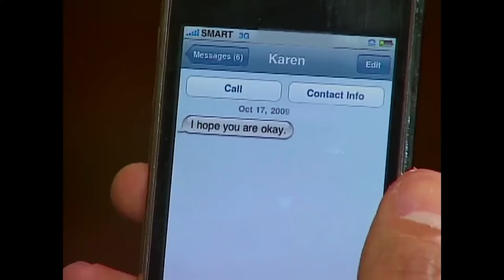Martin competes with Carlo for the firm and Vivian | Lovers in Paris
Martin (Zanjoe Marudo) competes with Carlo (Piolo Pascual) for the firm and Vivian (KC Concepcion).